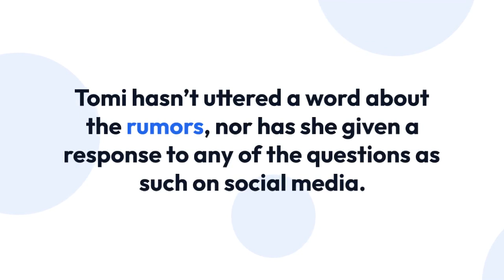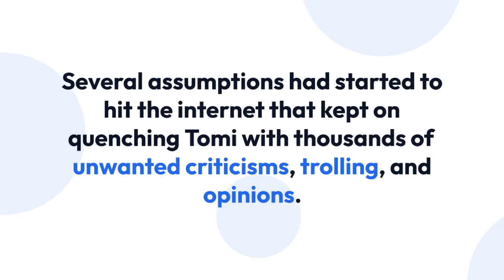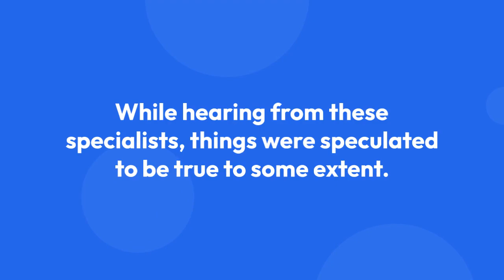Debunking Tomi Lahren's Plastic Surgery Rumors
Tomi Lahren, an American conservative political commentator, and television presenter has succeeded in the industry with her ineffable contributions to the media line.

Her way of deliverance and presentation has always been up to the mark, but what her listeners also admire is her ethereal beauty that flaunts on-screen. Tomi’s astounding beauty has also lit up the rumors of her undergoing plastic surgery.

Recently, she has been quenched with multiple questions regarding the surgery.